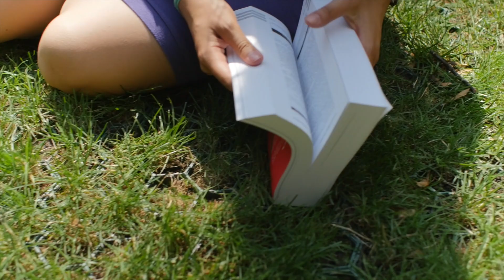Discover the Sciences Po Summer School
The Sciences Po Summer School provides a unique opportunity for students from all around the world to study at Sciences Po, which is France’s leading university in social sciences. Many students are drawn in by the chance to study in Paris and learn more about this amazing city.

However, the fact that Sciences Po is a leading institution in social sciences also has major appeal to students. Sciences Po Summer School provides students with a unique opportunity to meet people from different cultures and interact with leading lecturers who have something very special to share. Students are able to learn what different people think about their country and how they can better represent their country both on an international level and when they finally return home.

Students at the Sciences Po Summer School are passionate about the same topics and have the chance to share their passion and build on it. Many students find that they are able to improve their skills very quickly.
The ability to learn French in France is also a real bonus for many students. While a lot of time is spent in the classroom, students are also provided with plenty of time to get to know the city of Paris and discover all of the diverse elements that make the city so special.

Sciences Po is an international research university, selective over its students, open to the world and one of the best in social and human sciences. Click here to have more information about our programmes: